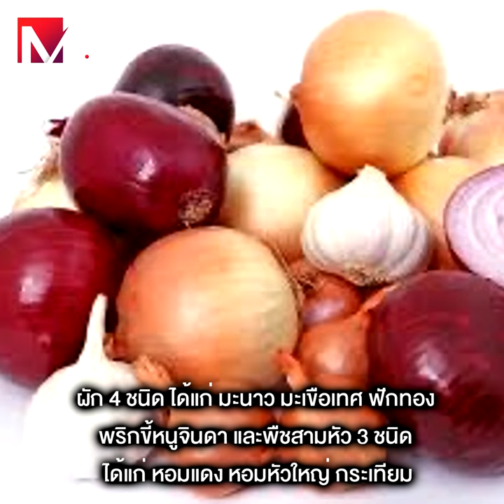พืชเกษตรตัวรอง วันนี้ไม่โดดเดี่ยว “พาณิชย์” เคาะ 8 มาตรการดันราคา